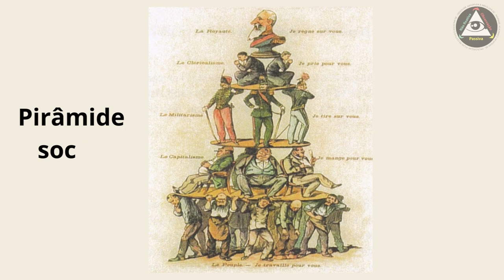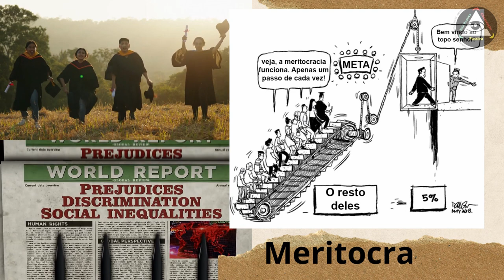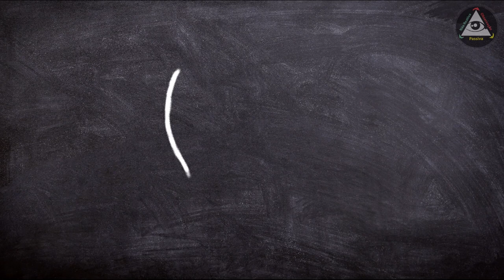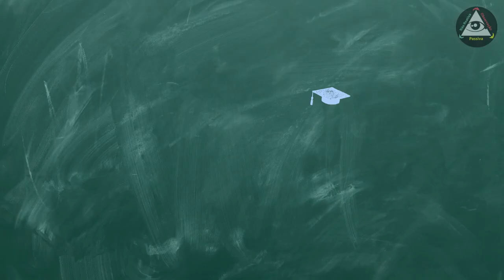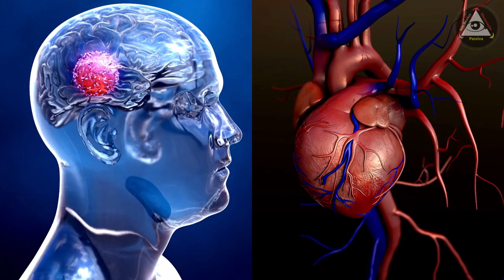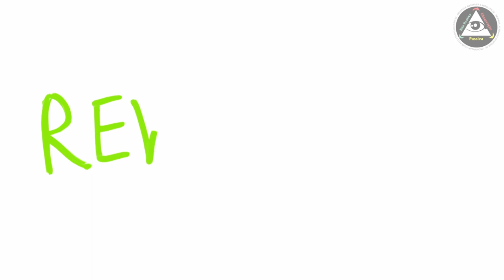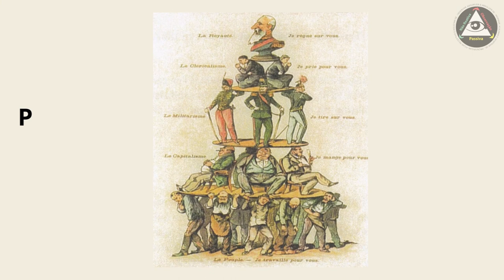Somos reféns de uma cultura de medo